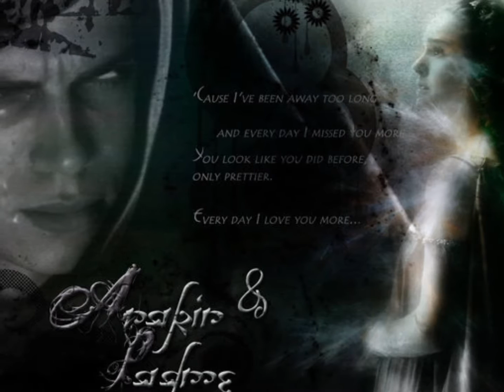reik De Rodillas padme anakin